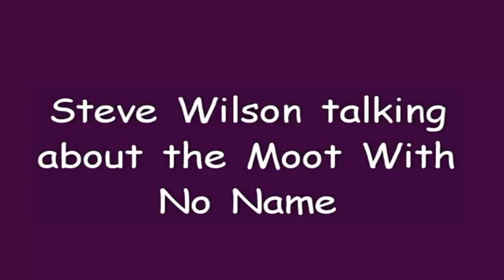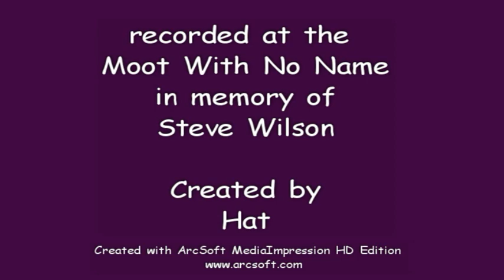Steve Wilson at the Moot with no Name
one of the late Steve Wilson's talk in London at The Moot with No Name.